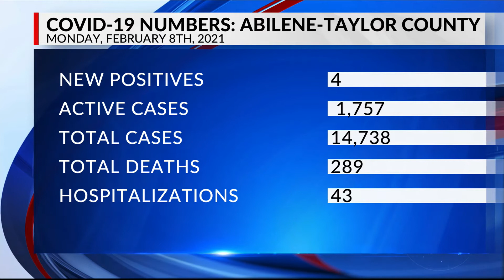4 new COVID-19 cases reported in Taylor Co.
4 new COVID-19 cases reported in Taylor Co.